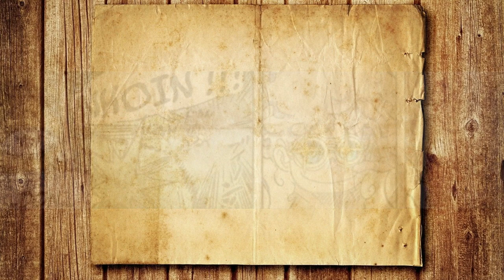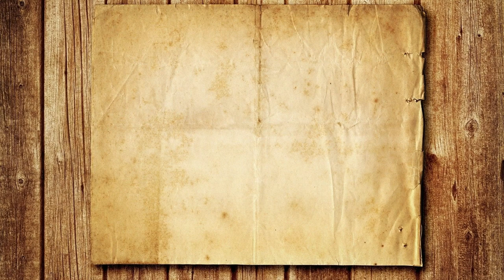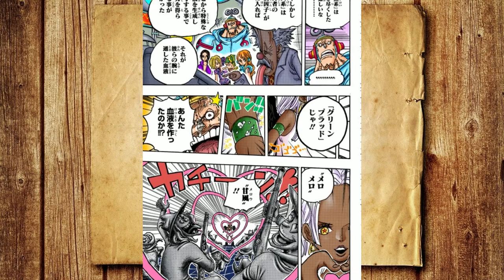One Piece 1070 Mangá Revisão Review